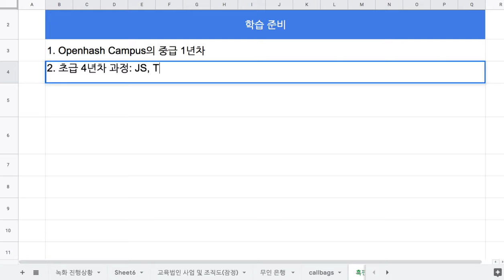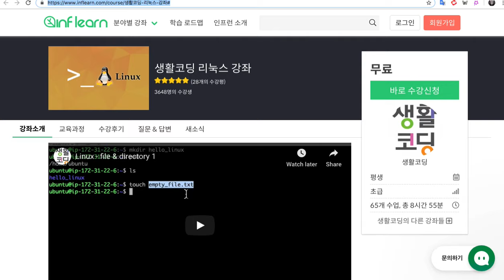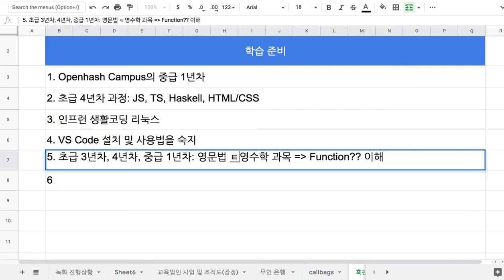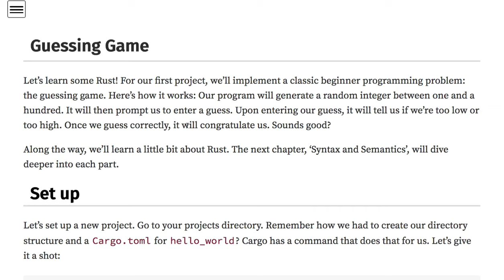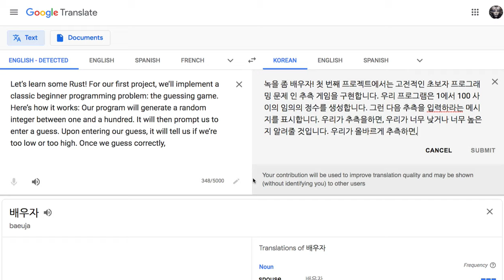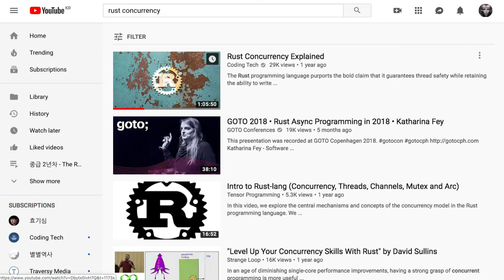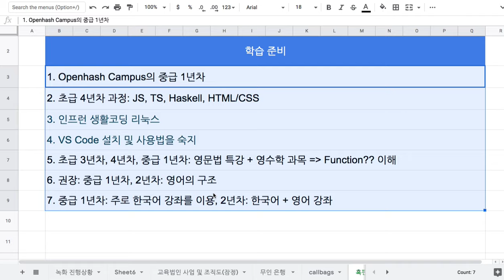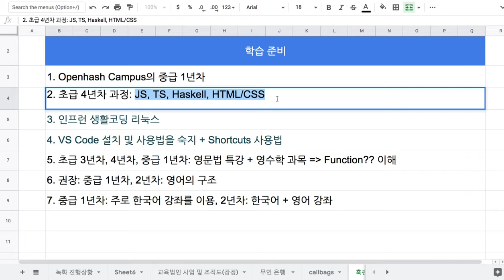[러스트 ] 201 - 학습 준비